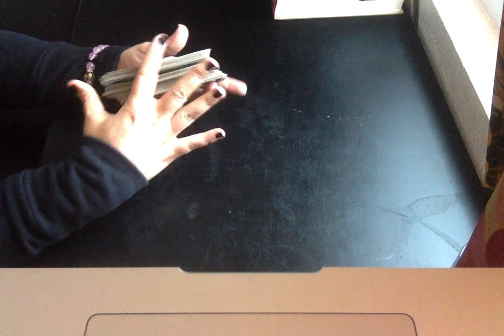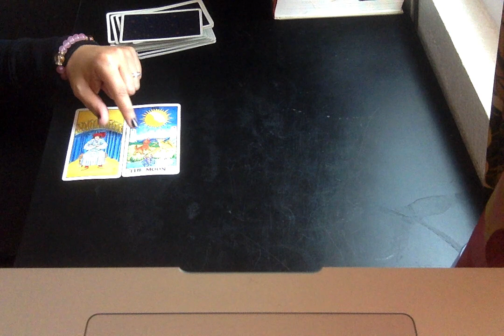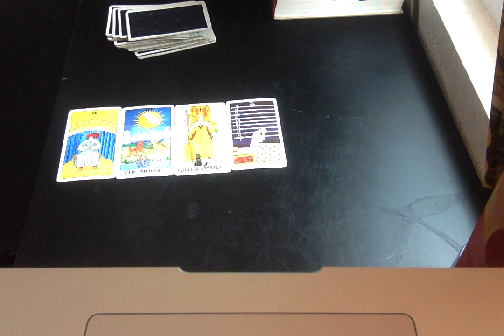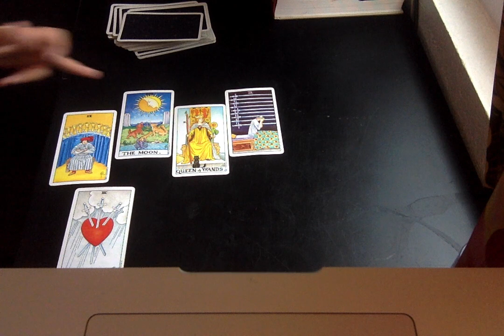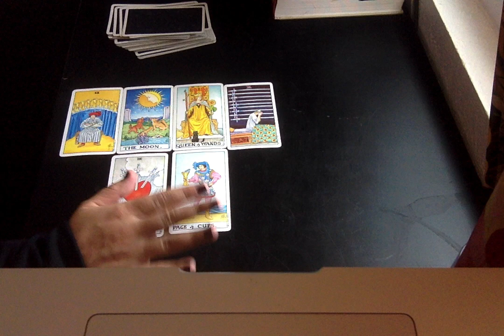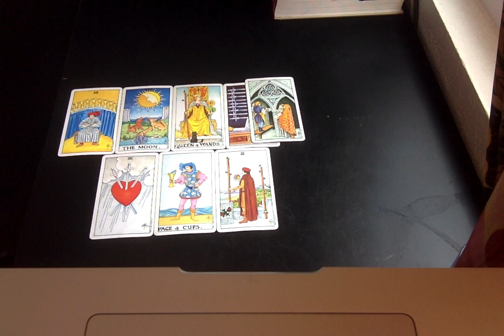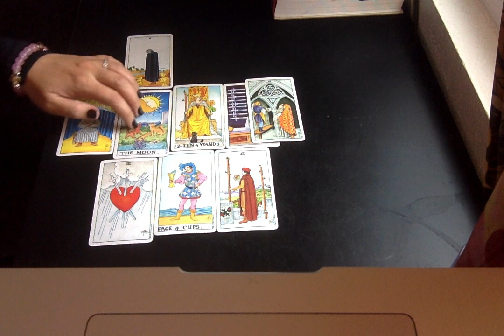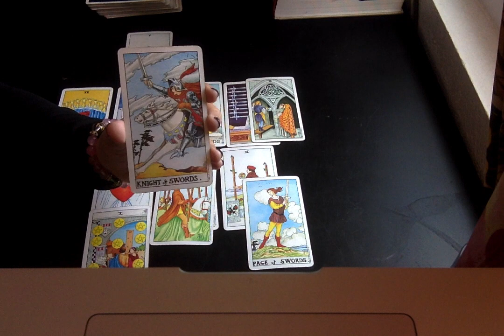🌎Taurus, Capricorn & Virgo November 2018: Someone is not being honest with you.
This is a quick tarot reading for ALL EARTH ELEMENT signs for November 2018.

Come back for December 2018 readings for EACH sign + 2019 overview.